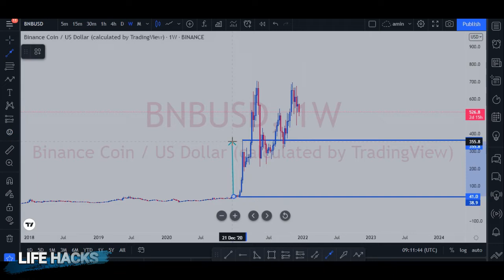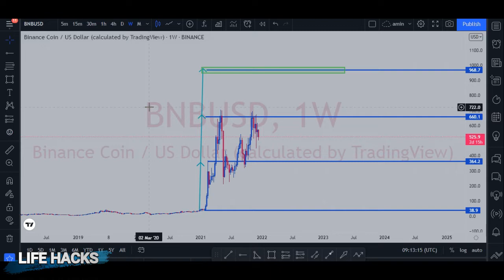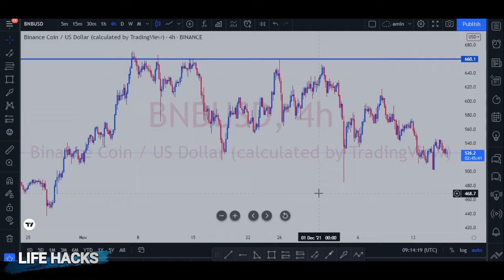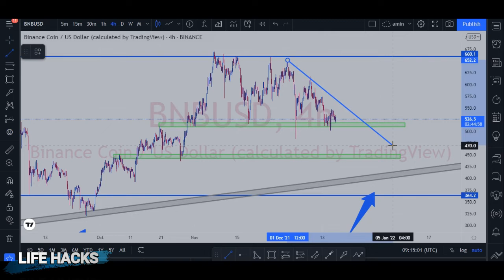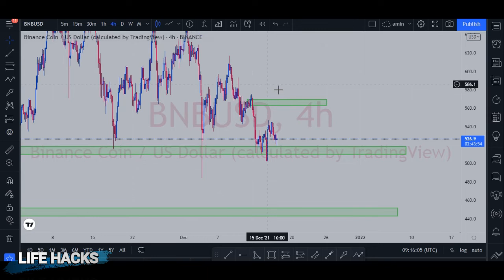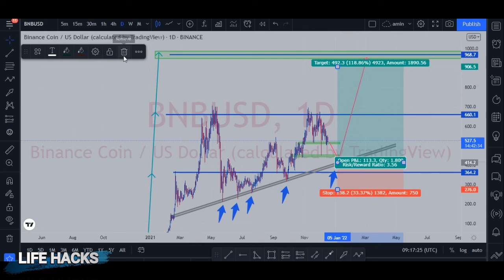binance coin Analysis